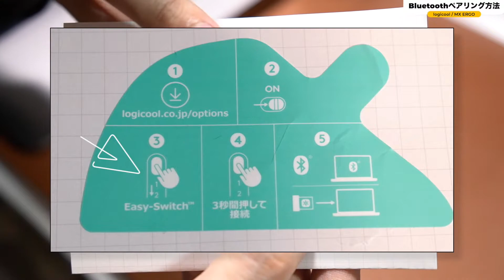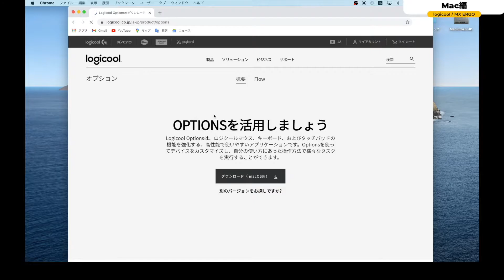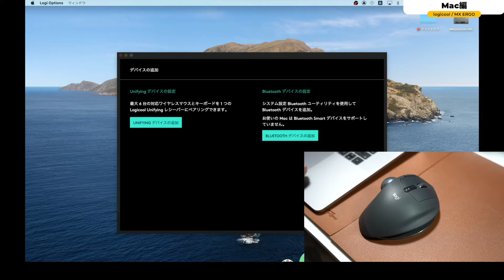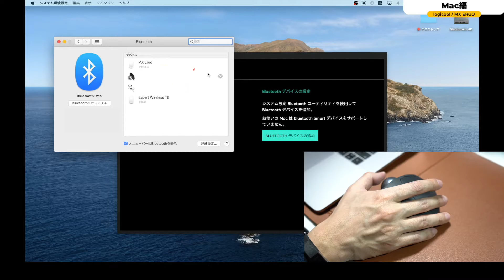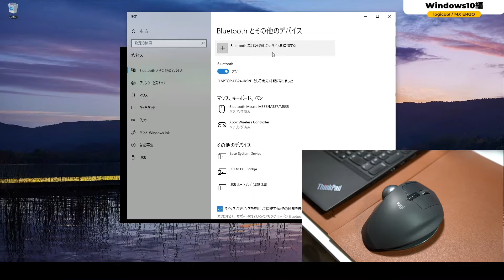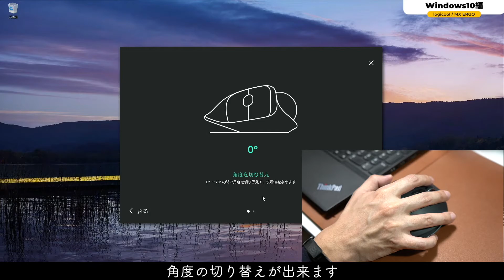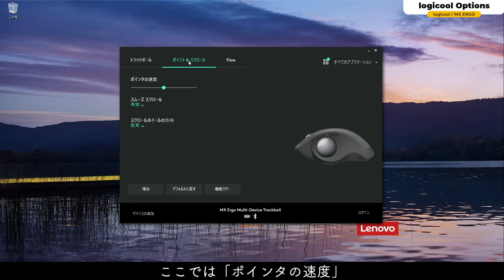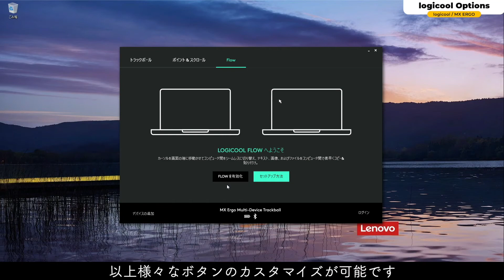ロジクール「MX ERGO」のペアリング方法とボタンのカスタマイズの仕方【Mac/Windows10/ワイヤレス/親指トラックボール/Bluetooth/logicool/Logitech】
【動画概要】
前回の動画で開封レビューした「MX ERGO」のBluetoothペアリング方法とボタンのカスタマイズの仕方を見ていきたいと思います。
今回の動画は4つの項目です。

【目次】
00:00 ご挨拶
00:28 Bluetoothペアリング方法
01:03 Mac編
04:21 Windows10編
06:26 Logicool Optionsでカスタマイズ方法
08:13 まとめ

【Amazonリンク】
・ロジクール ワイヤレスマウス トラックボール 無線 MX ERGO MXTB1s Unifying Bluetooth

・ロジクールMXTB1s bluetooth ワイヤレス トラックボール MX ERGO マウス専用収納ケース-Hermitshell

・ロジクール ワイヤレスマウス トラックボール 無線 M575S Bluetooth Unifying 5ボタン

・エレコム マウス ワイヤレス (レシーバー付属) トラックボール 大玉 8ボタン チルト機能 ブラック M-HT1DRXBK

【関連動画】
1.親指トラックボール。ロジクール「MX ERGO」の開封レビューです。【ワイヤレス/Bluetooth/logicool】

2.【開封レビュー】ロジクール 静音マウス PEBBLE M350【使い方/クリック音比較】【logicool/logitech】

3.3年間手放せないロジクール Bluetoothマウス【M336/M337】の使用レビュー & ペアリング方法【logicool/logitech】

4.ロジクール ペブル M350 Bluetooth 静音マウスのペアリング方法の動画【Pebble】【logicool/logitech】【Mac/Windows】

Tsukishima.room